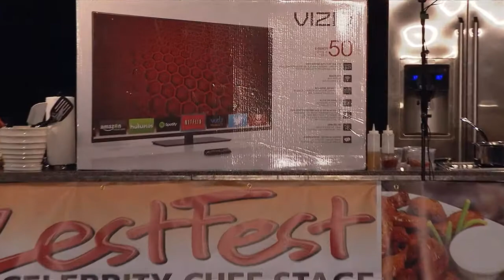Wingstop Sat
Wingstop Atomic Wing Eating Contest  at ZestFest